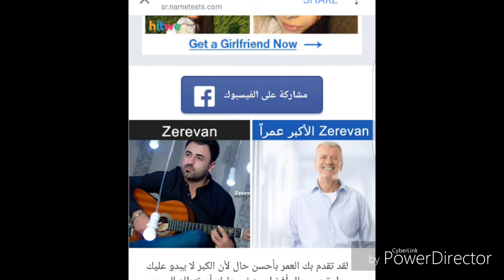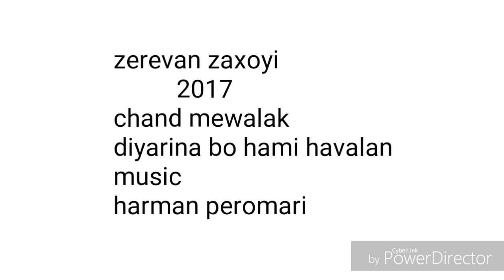Zerevan zaxoyi 2017 mewal